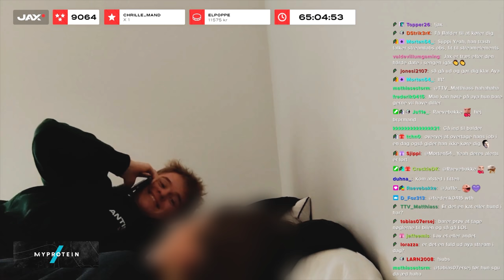SPØRGER FOLK PÅ GADEN OM SEXSYGDOMME (KLAMYDIA?!)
Reklame for Copenhagen Medical!

Jeg er i samarbejde med Copenhagen Medical taget i gaden i Aalborg for at spørge lidt ind til folk omkring sexsygdomme, mere specifik klamydia! Her kom der faktisk mange forskellige svar, hvilket overraskede mig en del! Hvordan vil du håndtere en situation hvor du havde fået klamydia eller fik afvide af en du havde været sammen med, var blevet testet positiv?

Copenhagen Medicals sundhedscentre tilbyder klamydiatest og andre sundhedsydelser i hele landet. Det er muligt at booke tid online via hjemmesiden eller besøge centrene uden tidsbestilling. Du kan også bestille en klamydiatest og få den leveret hjem til dig. Bliv klogere på klamydia på